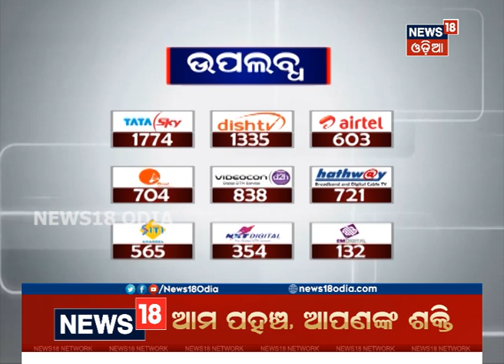କଟକ ଗ୍ରାମାଞ୍ଚଳରେ ଲୋକଙ୍କୁ ଘାରିଛି ଗୋଷ୍ଠୀ ସଂକ୍ରମଣର ଭୟ